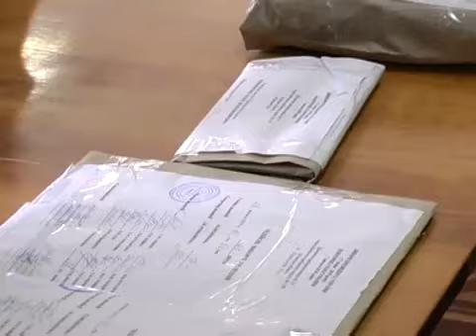Что задерживает передачу протоколов избирательных ...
Миновали почти сутки, как голосование за кандидатов в президенты Украины завершилось. Участки закрыты. Украинцы ждут конечный результат. А члены окружных комиссий своей работы не прекращают — они принимают протоколы и подсчитывают голоса.Окружная избирательная комиссия № 109 приняла первый протокол 7 января в 22:30. До 8.00 следующего дня ее представители проверили работу еще 61 избирательного участка и оставили на пересчёт пять коробок с бюллетенями. Существенно задержала процесс передачи протоколов ситуация на 25 участке, который находится во Дворце спорта. Там один из избирателей обратил внимание председателя комиссии на нарушение — его бюллетень не был подписан членом УИК. По словам руководства окружной комиссии, сам протокол не имел нарушений. В нем было зафиксированы все жалобы и действия относительно ситуации. Но некоторые члены окружной комиссии вместе с наблюдателями предложили еще раз проверить количество испорченных бюллетеней. С таким решением окружной комиссии председатель избирательного участка № 25 не согласилась. И сразу вместе с юристом начала составлять жалобу в суд на действия окружной избирательной комиссии. Также много недовольства вызвала ситуация в Перевальском районе — там почти все участковые комиссии вносили избирателей в дополнительные списки. Их не успели предупредить об изменениях в «Законе о выборах Президента Украины». Из-за массового однотипного нарушения окружная избирательная комиссия приняла решение направить делегацию из Перевальского района в Луганский апелляционный суд. К 12 ч окружная комиссия рассмотрела только половину протоколов. Люди, которые ждали своей очереди, отметили, что не спали всю ночь. Они жаловались на усталость и несправедливость. По их словам, члены окружной комиссии чересчур придирчиво рассматривают протоколы. Во второй половине дня по делу участков Перевальского района в горисполком приехали депутаты. Владимир Ландик и Виктор Турманов настаивали, чтобы окружная комиссия приняла протоколы на основании закона. Все споры и доводы завершились сочувствием. Ведь члены комиссии не отдыхали почти двое суток. Поэтому голосованием было решено принять эти протоколы. До 17 часа принятие протоколов еще продолжалось. И снова этот процесс задерживали пересчёт бюллетеней и уточнение несоответствий.